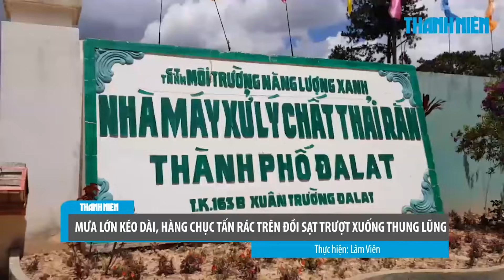Mưa lớn kéo dài, 50 tấn rác trên đồi sạt trượt xuống thung lũng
Từ 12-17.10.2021, tại khu vực Nhà máy xử lý rác Đà Lạt xảy ra mưa lớn, cùng thời điểm, nhà máy đang đào bãi chứa rác chôn lấp tạm 2 năm trước lên để xử lý thì xảy ra sạt trượt hàng chục tấn rác. Sự cố đang được khẩn trương khắc phục.

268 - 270 Nguyễn Đình Chiểu, Phường Võ Thị Sáu, Q.3, TP HCM